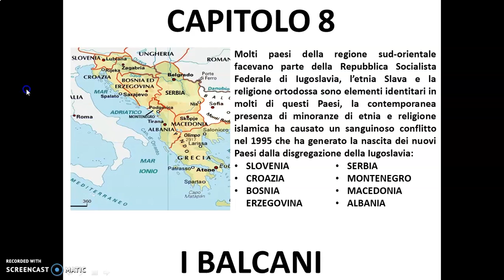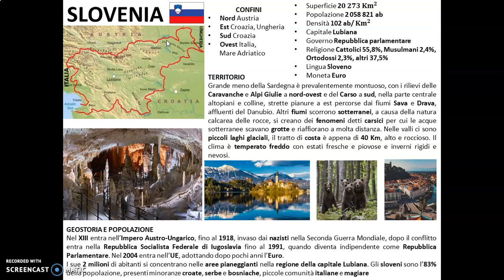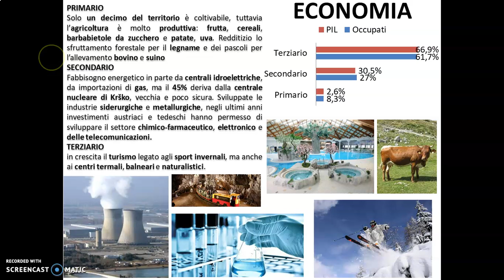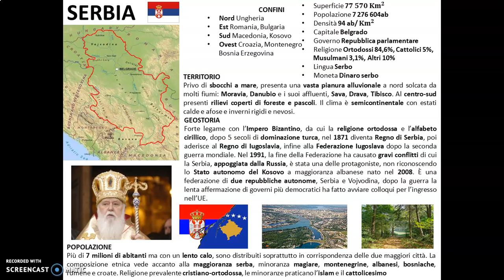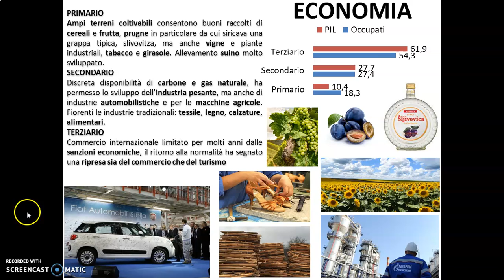Balcani Slovenia e Serbia